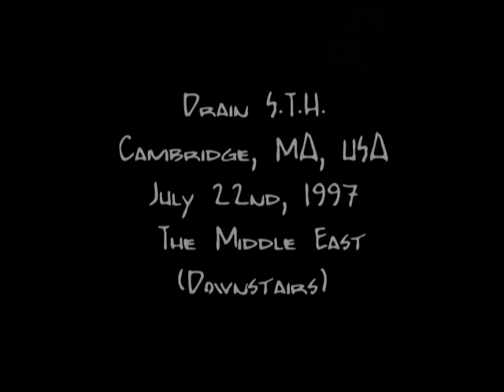Drain S.T.H. Live - COMPLETE SHOW - Cambridge, MA, USA (July 22nd, 1997) Middle East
Drain S.T.H.
Cambridge, MA, USA
July 22nd, 1997
The Middle East
(Downstairs)

Supported Acts:
Machine Head
Corrosion of Conformity

Setlist:
N/A

Filmed By: Jeff T.
Angles: Center / Soundboard
Transfer: Hi8 Master Tape Transfer

Maria Sjöholm – Lead vocals
Anna Kjellberg – Bass
Flavia Canel – Lead Guitar
Martina Axen – Drums/Backing vocals